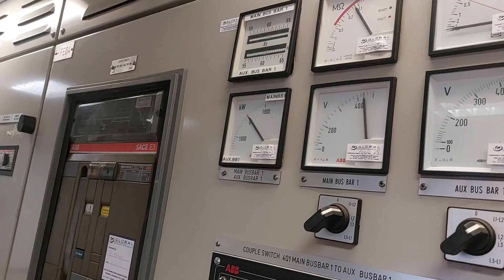Earth Fault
Earth Fault random checking...